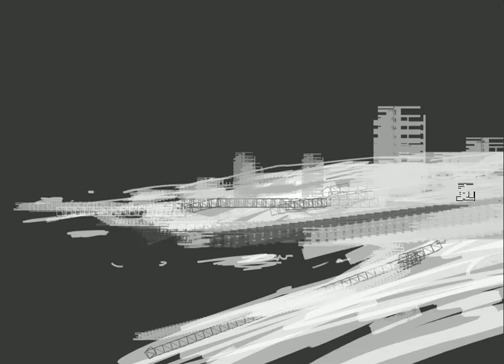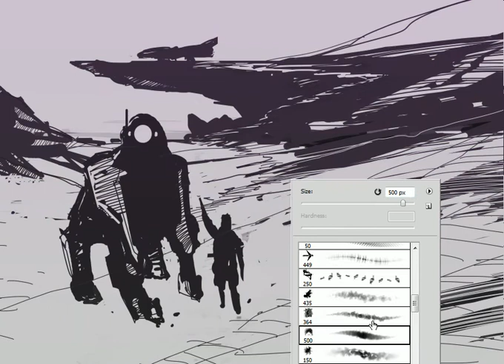21 min speed painted sci-fi adventurer with bot (and ship)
READ MY FAQ at bottom - I dont have time to respond all sweet and nice comments, i am sorry. send me an email if you really want to get in contact with me.

compressed video (from 21 min):
I start almost everyday with a speed paint to warm up the wacom board. I often film these speedies, to keep track on my process and see what I am doing right/wrong. I thought I might share these with you. I do these for my own purpose only, and I am brutally honest with showing my process here, sometimes things dont go as planned -at all-, but thats part of the learning curve as well. cheers.

FAQ:

A: I record these as a quick note. I simply dont have time to put music on, and edit these. It takes enough time already to make them and upload them on a daily basis